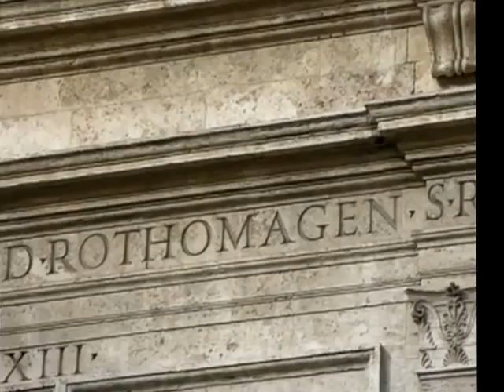guide eglise renaissance rome